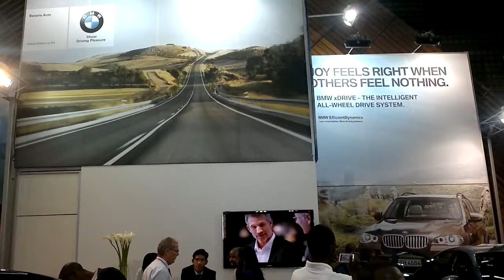Total Kenya Motorshow - BMW Stand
A quick look at the BMWs on display at the Motorshow